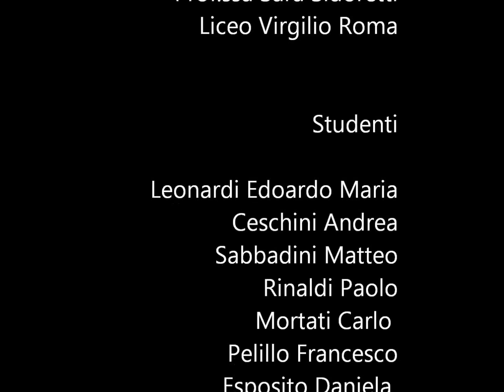la costruzione della camera a nebbia al Virgilio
Questo video in stop motion mostra le fasi della costruzione di una camera a nebbia al Liceo Virgilio di Roma e le tracce dei raggi cosmici osservate con lo strumento.